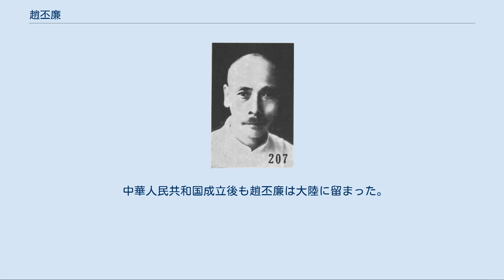趙丕廉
趙 丕廉（ちょう ひれん） は中華民国の政治家・教育者。
閻錫山率いる山西派の有力幹部の1人である。
字は芷青、別号は麓台。
 1909年（宣統元年）、乙酉科抜貢となる。
山西大学堂入学後に、秘密裏に中国同盟会に加入した。
辛亥革命が勃発すると、趙丕廉も革命派として蜂起に参加している。
 中華民国成立後は、同郷の山西派指導者・閻錫山により山西軍政府秘書長に起用された。
以後、山西都督府参議、国民党山西省党部理事を歴任した。
1914年（民国3年）、第二革命（二次革命）失敗の影響もあり、安徽省に逃れ、省教育庁で官職に就く。
袁世凱死後の1916年（民国5年）に山西省に戻り、県長等を歴任した後に山西省立国民師範学校校長に就任、さらに教育学院を創設した。
 1926年（民国15年）秋、山西教育会長として趙丕廉は上海へ赴いた。
実はこのときの趙は閻錫山の密命を受けており、同時に武漢へ赴いて国民政府と閻の易幟につき交渉している。
易幟後、趙丕廉は山西省政府農工庁庁長に任ぜられ、あわせて国民革命軍第3集団軍政治部主任に任ぜられた。
1928年（民国17年)3月、閻が国民政府内政部部長に任ぜられると、あわせて趙丕廉も内政部次長に任ぜられる。同年10月、山西派で同僚の趙戴文が国民政府内政部部長代理となり、引き続き趙丕廉がこれを補佐した（翌年1月まで）。
同年、趙丕廉は賑務委員会常務委員となっている。
 趙丕廉別影（『最新支那要人伝』1941年） 1929年（民国18年）3月、趙丕廉は中国国民党第3期中央執行委員候補に選出され（以後第6期まで同様）、山西省党部指導員も兼ねた。
7月、河北省政府委員に任ぜられている。
1930年（民国19年）1月、閻錫山を含む反蔣介石派が北平で拡大会議を開催すると、趙は組織部委員となった。
しかし同年の中原大戦で閻が敗退すると、趙は国民党を除名され、天津に一時引退している。
 1931年（民国20年）の満州事変とともに趙丕廉は復帰し、翌年1月に蒙蔵委員会副委員長に就任した。
1935年（民国24年）11月、太原綏靖公署駐京弁事処主任に任命され、国民政府中央と閻錫山との連絡調整を担っている。
戦後は制憲・行憲の両国民大会に代表として選出されたが、国共内戦末期に政界から引退し、北平で商売をして過ごした。
 中華人民共和国成立後も趙丕廉は大陸に留まった。
中国国民党革命委員会（民革）に所属し、北京市文史館館員、中国人民政治協商会議山西省委員会委員などを務めた。
 1961年1月5日、北京市にて病没。
享年80。